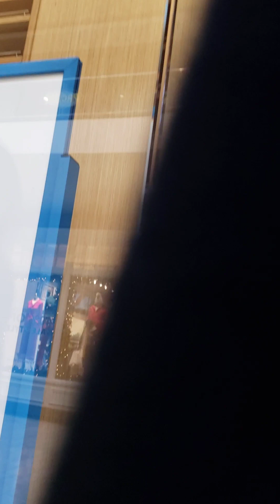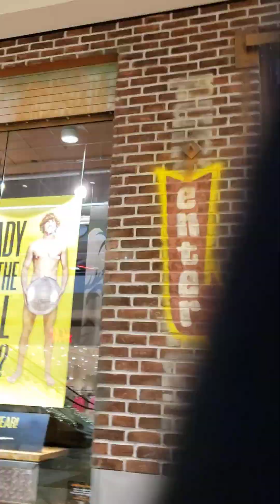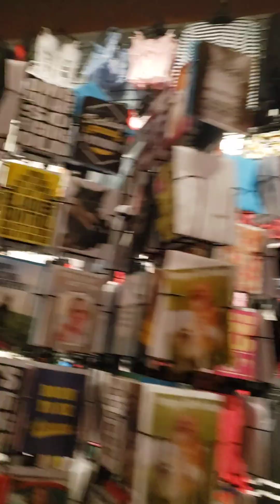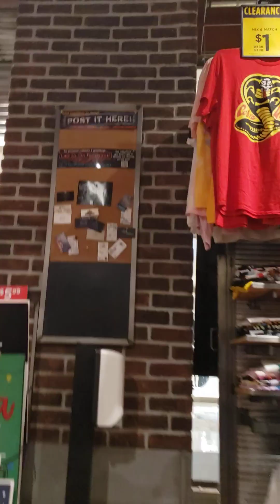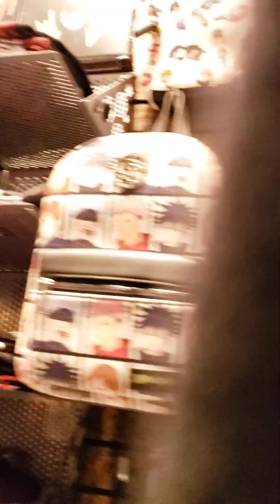Hot Topic walkthrough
LEGO Star Wars Luke Skywalker’s X-Wing Fighter 75301 Awesome Toy Building Kit for Kids, New 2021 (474 Pieces)
-20% $40.00
List Price: $49.99 One-Day

HONJIN Dueling Lightsaber for Adults: Smooth Swing Infinite Color Changing RGB Light Saber, 15 Preset Colors 12 Sound Fonts Flash on Clash Force FX Lightsabers, Black Aluminum Alloy Hilt

Blink Outdoor - wireless, weather-resistant HD security camera, two-year battery life, motion detection, set up in minutes – 2 camera kit

asmr

please to help me, just to be nice. It's free!

JLab Air Pro Earbuds Why won't case light turn green when at full charge!

JLAB earbuds microphone test while screen recording.
Squirrel Solution200 Squirrel-proof Bird Feeder w/6 Feeding Ports, 3.4-pound Seed Capacity, Free Seed Funnel

Check this out!
The Sims 4 Limited Edition [Online Game Code]

asmr